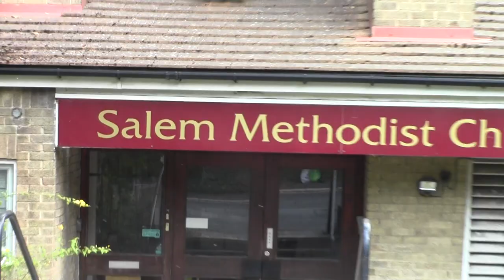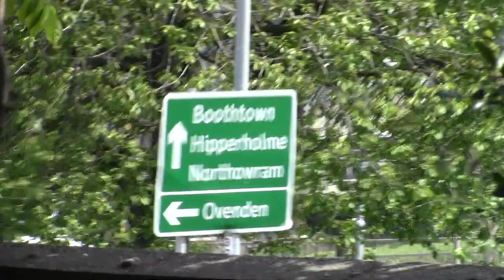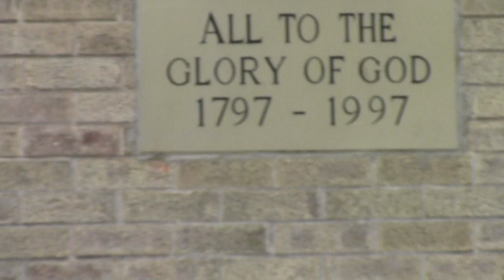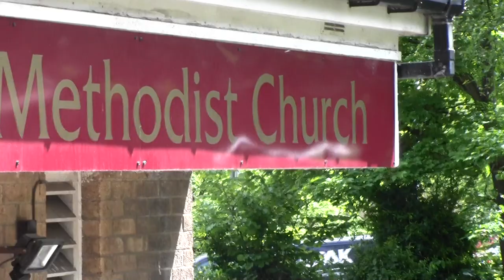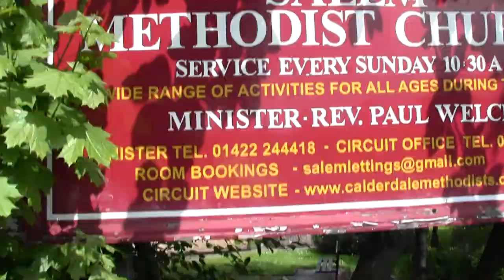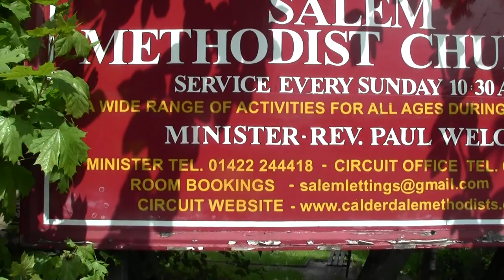00001 number 2 church the saiem methodist church halifax up pellon my walking tour visits yes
now this is the saiem methodist church up pellon by the rage near gibbet street halifax there isnt any bells in this church its surounded by trees plants its a very nice church for people to visit all over the world yes just a walking outing trip no bus rides no i always like to go out and about yes to enjoye the churches visits like i said i dont mind filming the churches for other people who dont go bellringing but like to visit the churches around not every church has a book on the churches pasts and arnt always open no but when it comes on my youtube you can see where it is and what it looks like yes by stuart mills the heavyst bellringer uk yes sometimes the enternet dosnt have no history ither no not always so you have got me when ever i pass a little church i will stop and do a short 10 to 15 mins ok i will help you its not very often you see a roman catholic church with a peal of bells the only catholic churches which have got a peal of bells is st mary lowe house between manchester to liverpool with a carillon of 47 bells batton cleavire the biggest bell is 4cwt and is over 4 tons then there is manchester oxford road holyname jesus roman catholic church with a chime of 15 bells which ring out a diffrent tune every hour on the hours only 12noon 6pm it plays the angulist and some other catholic tunes and christmas carols for christmas no clock faces no then there is liverpool roman catholic cathedral with 4 bells the big one is called matthew 4tons 4cwt mark then luke  john  then theres another roman catholic cathedral in london called westminster cathedral with 3 bells for chiming only its got a massive thin tall tower at the side ok its a reddish pinkish red sandstone color like liverpool anglican cathedral yes if you want to know any imformation about any churches or the bells its here for you all  now the liverpool roman catholic cathedrals 4 bells ring out ottomattic by a button inside no one is ringing them no you stand outside and you can watch them swing back forth they ring out 3 times on a sunday mornings first one is 1030 am for 20 mins morning service then again lunch time another service around 1230 till 1pm then again 2 30 till 3pm last one for mass ok i should know i have heard these 4 bells when i have rung at the anglican cathedral only when they ring great george which is a big bourdon bell which isnt rung very very often only rings like easter sunday mornings then st georges day at 6pm 23times then the july ehuckrist services then christmas day and new years eve this bell is 14 tons in the key of c and is 295cwt its in a big concreat gerder to hold the big bell its bigger than big ben in london the 13 ton bell benjeman bell great george at liverpool is a taylors of loughbrough bell big ben is a whitechaple bell its where they got both cast at theire own bell foundries ok go enjoye yes by stuart mills god bless you when we can all meet soon